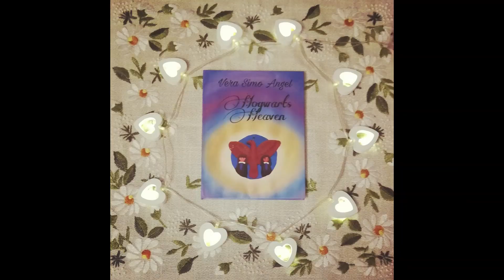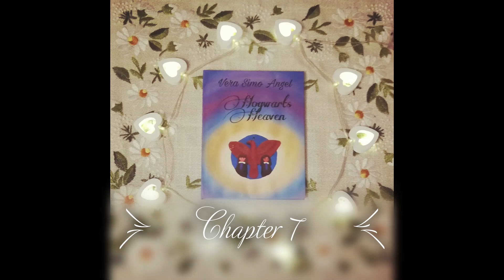Vera Simone (la 15 ani) - "Hogwarts Heaven" / Film animat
Când eram fan HP, am scris acest fanfiction în limba engleză, despre latura îngerească a școlii Hogwarts. Cărticica este dedicată prietenei mele, Emma, pe care am întâlnit-o chiar în fandom (fiind colege în casa Ravenclaw) și am rămas „twins” până astăzi.

Actori de voce:
Vera & Luna - eu,
Emma - prietena mea,
Rowena Spirit & Raven Dumbledore - părinții mei,
Kaylen, Kelsey & Kristen - cele trei cântărețe din trupa care m-a inspirat, care au acceptat cu bucurie să participe,
Cei patru îngeri din juriu - sora Emmei.

Chapter 1 00:00
Chapter 2 01:14
Chapter 3 02:56
Chapter 4 04:43
Chapter 5 05:29
Chapter 6 10:11
Chapter 7 13:01